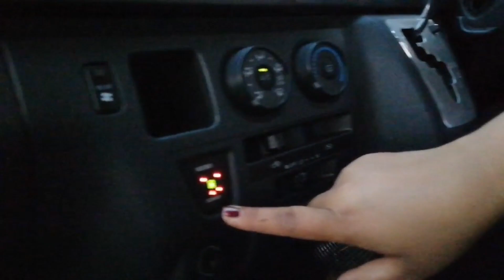รถตู้มือสอง Toyota Ventury V ปี 13 ตัวท๊อป ฟรีดาวน์ ดอกเบี้ยพิเศษ พร้อมของแถมเพียบ ที่กฤษฎากู๊ดคาร์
Toyota Ventury 2.7 (ปี 2013) V Van AT ราคา 699,000 บาท
(00:30) รายละเอียดเกี่ยวกับการออกรถ / จัดไฟแนนซ์ / ค่างวด / ดอกเบี้ย / อื่นๆ

ตัวท๊อปสุด ภายในสีดำ เครื่องเบนซิน 2.7 ออโต้ ไม่เคยติดแก๊ส เกียร์ขับนิ่มมากๆ ประหยัดน้ำมันมากๆ ชุดแต่งรอบคัน ประตูสไลด์ไฟฟ้า เบาะหมุนได้ ออปชั่นเต็ม ถบ้านแท้ๆ ใช้ในครอบครัว ไม่เคยเป็นป้ายเหลือง เจ้าของดูแลอย่างดี ฟรีดาวน์